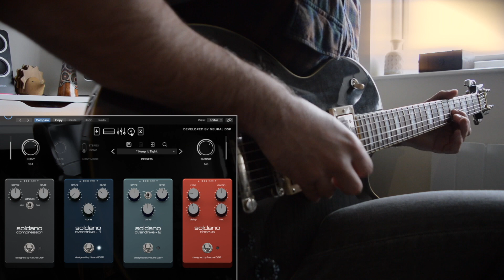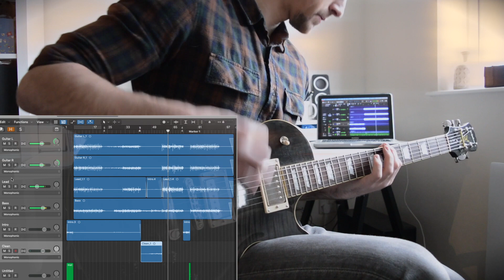Neural DSP Soldano SLO-100 Hard Rock Playthrough & Mix Demo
Today we're checking out Neural DSP's brand new Soldano SLO-100 amp sim plugin in a hard rock mix. The SLO 100 is one of the most coveted high gain amps in the world and Neural DSP have done a great job capturing the tone of the original amp, and packaging it with some nice additional pedals, effects and cab section.